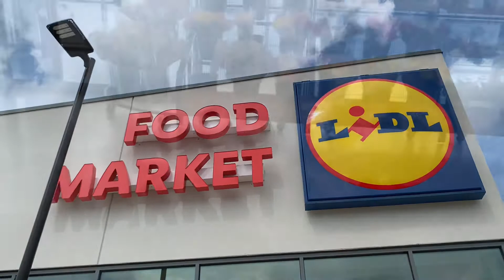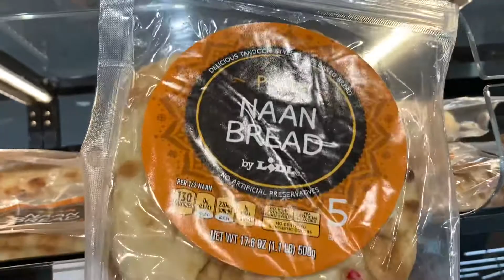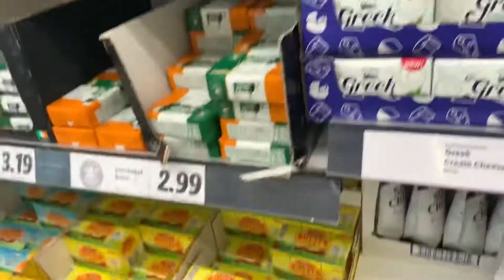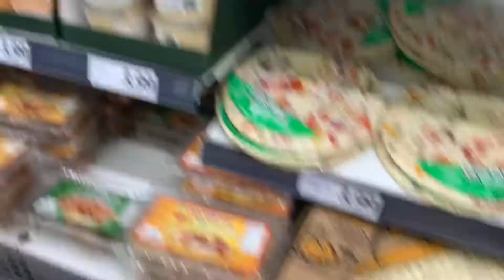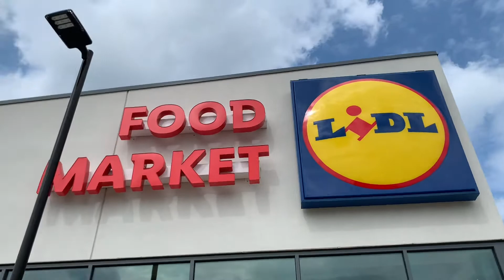Lidl Groceries Shopping Haul ~ Inside Tour Of Lidl Store